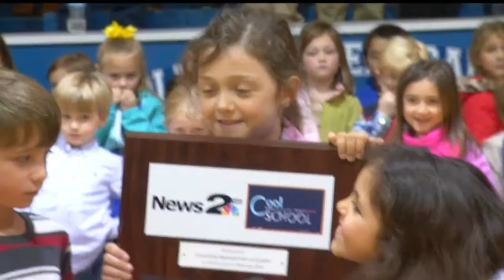News 2 presents Colleton Preparatory Academy with our Cool School award